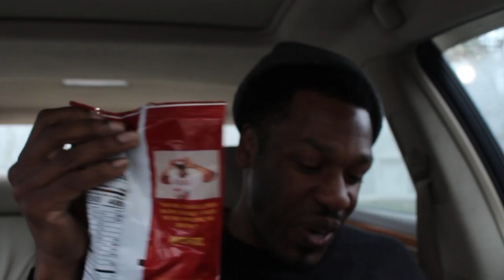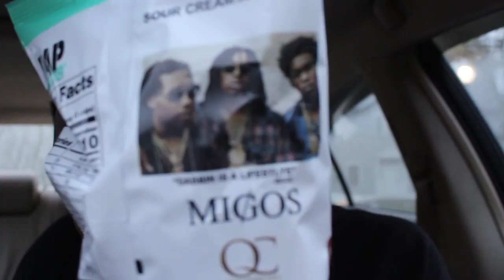Rap Snacks Hood Chips!!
Chips sponsered by rappers.Potato Chips found in hood convenient stores lol.
 ►  ***HEY GUYS FOLLOW ME ON***